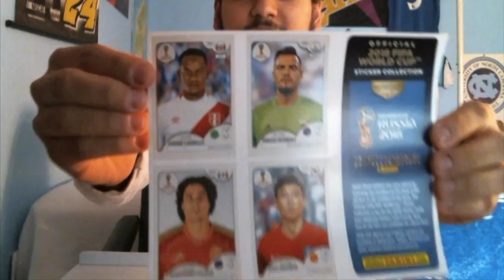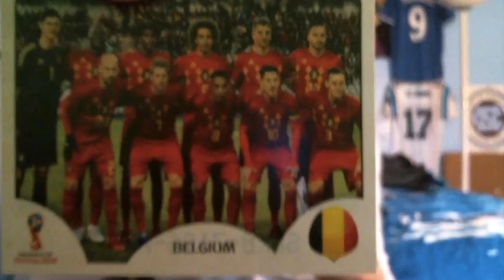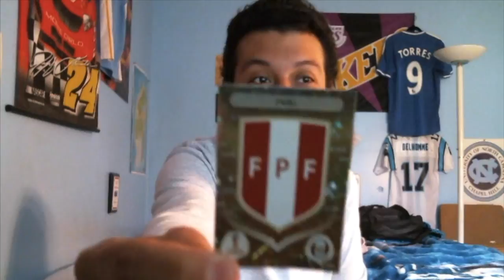WE PACKED RONALDO! - Panini Pack Opening #1!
Sorry for taking forever to upload, I know its been a minute. FIFA has been really frustrating lately and I've been playing PubG more. I'll be back on the FIFA grind asap! I have wanted to open these Panini packs for quite some and I finally did! Really want to fill the book out as quickly as possible, and so far so good, just a couple duplicates. Soon though!